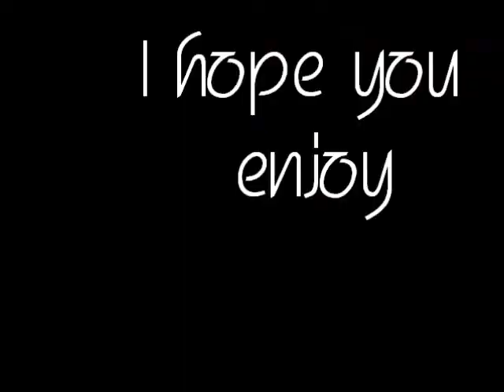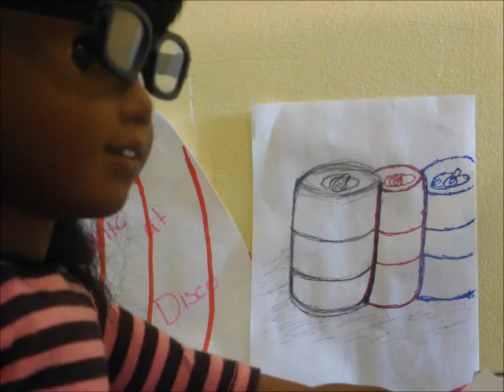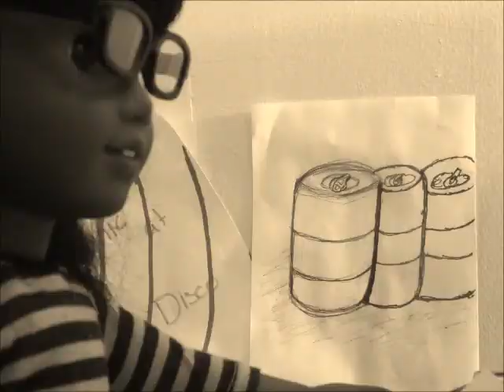6/10-agmv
~OPEN ME~

Story~ A woman is living in her house but she has a job that needs her to make a drawing and she isn't really feeling it and she is feeling like a 6/10. She stops and eats a lot until she just gets it done. When she is done she goes to bed and thinks but when she wakes up she thinks of what would have happen if she didn't do her job.

( you might have to copy the link)

Hope you enjoy the video and leave and comment!